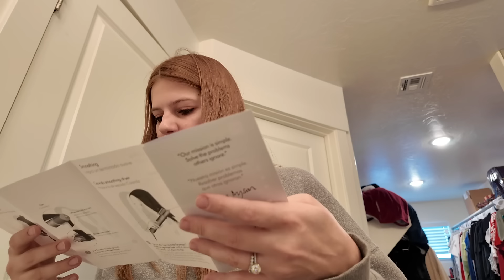Christmas AGAIN???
We had ONE MORE Christmas party to officially end the Christmas Season!!!

You can get the "Souled Ones: The Ressurection Sword" book now On AMAZON